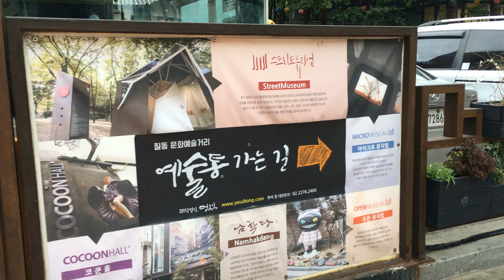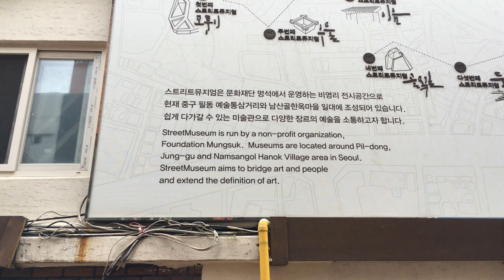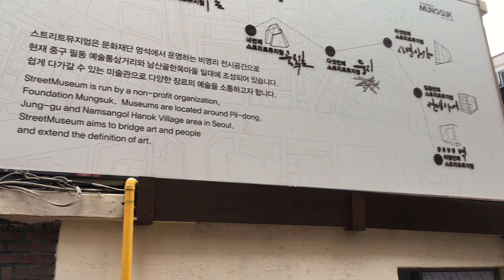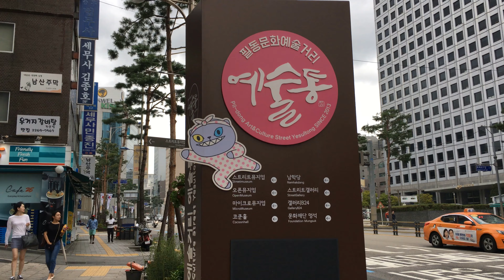(4K) Short walking in 'Pil-dong Art & Culture Street' / 'YESULTONG' (필동 문화예술거리 '예술통')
Date&Time : Sep.22.2019 around 12:00
Place : Seoul city, Korea

남산골 한옥마을에서 나오면 예술통거리로 이어진다.
다양한 전시와 아트적인 까페들이 있어 잠시 쉬어가기 좋은 곳이다.